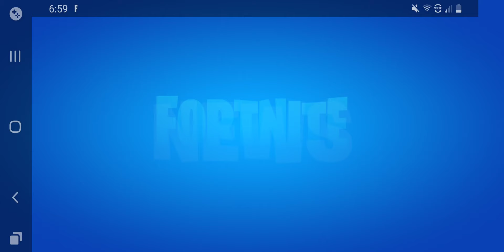Item shop ( New Emote )!!